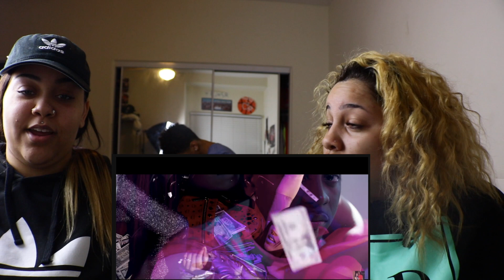D&B Nation - Playz With My Bae (Official Music Video) Reaction | Perkyy and Honeeybee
D&B Nation - Playz With My Bae (Official Music Video)
D&B Nation do music?! We are not even going to lie, the song is catchy! Let us know what you guys think of D&B Nation doing music.

13 I can do all things through Christ who strengthens me.